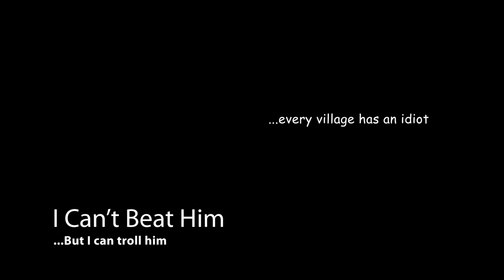War Robots: Can't Beat Him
Game recorded on March 25, 2023.  I can't beat Forrest without help and a lot of luck.  But I can at least troll him to the best of my abilities.  :D  It's alright.  I am working to beat my own/old win-streak, without needing to run some stupid waaaay-overpowered hangar like his.  I mean my hangar is already ridiculously strong.  But there's no beating 5 SprAnglers (Spear/Anglers) in FFA.  You keep doing you, Forrest.